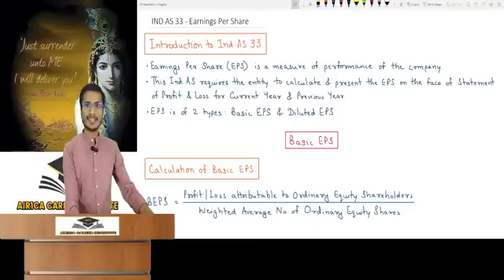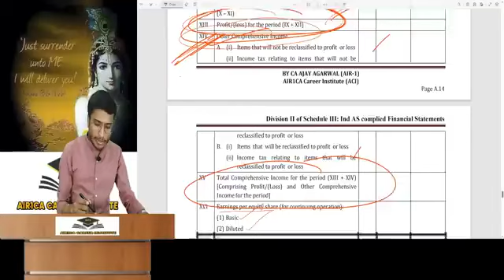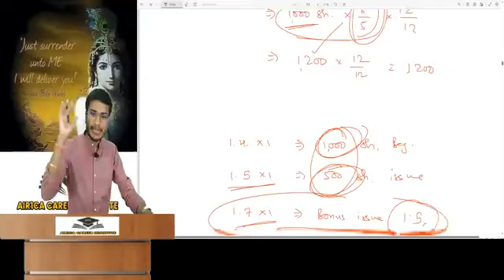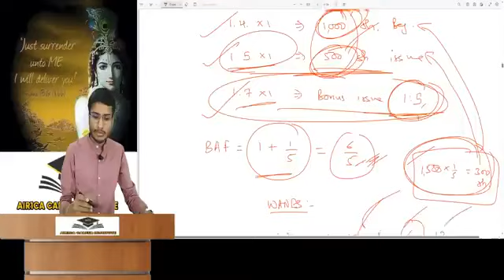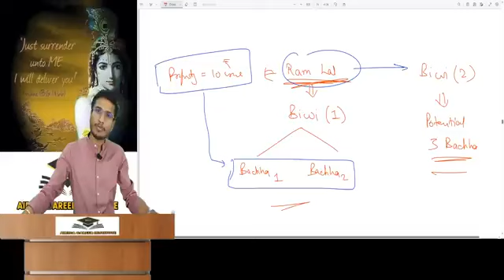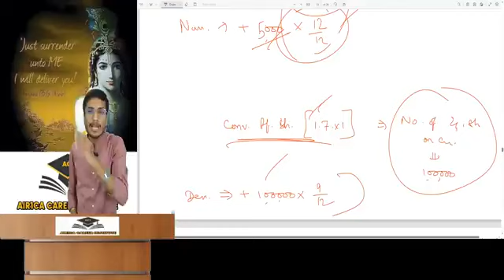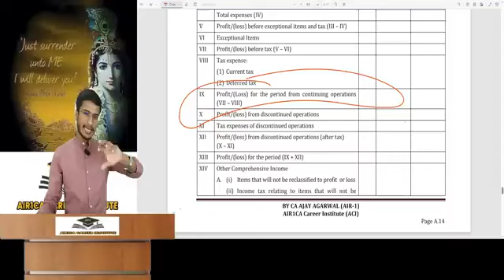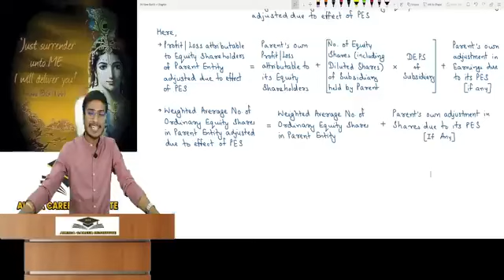IND AS 33 Revision | CA Final FR Lec - 14 | Earnings Per Share (EPS) | By CA Ajay Agarwal AIR 1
Topics Coverage:
Ind AS 33 - Earnings Per Share (EPS)

For ordering / buying need assistance contact